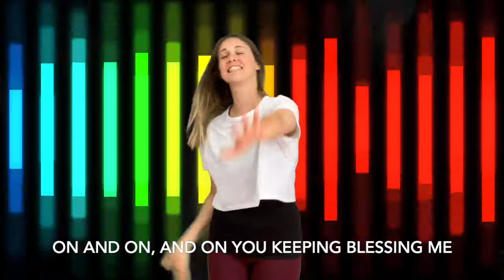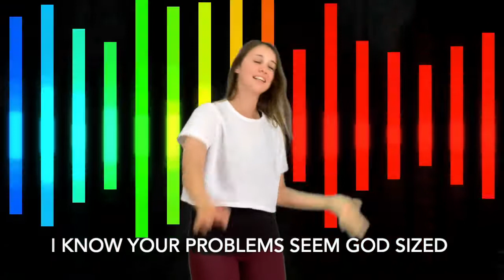BCCKids Worship - Right On Time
Song by Aaron (Feat. Toby Mac)

Actions by BCCKids